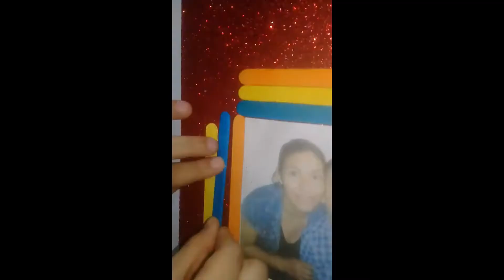(REGALO) DEL DIA DE LA MADRE || INTERNET PRADOS I GT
Hola chicos Yo soy Eddy y el día de hoy les traigo El dia de la madre Este video es una tarea de 3ro.
Un saludo desde Guatemala
Un saludo desde Gt
Si quieres que te mencionemos en el siguiente video...
(Comenta) QuieroUnSaludoDeEddyYJeff​​​​​​​​​​​​
Producción:
Eddy, Jeff, Adin Canizales
Edición:
Jeff
Para consultas comerciales:
Muchas gracias a todos ustedes (llegamos a los 2210)
A seguir creciendo.
Categoría:
Vlogs, Entretenimiento
Meta de  Suscriptores
10✔
100✔
1000✔
2000✔